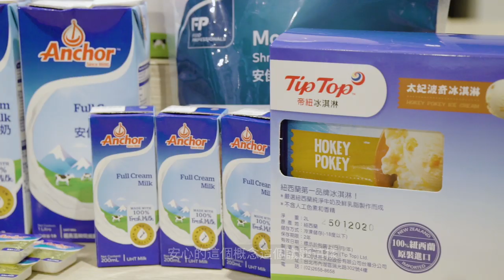用食物來創作！來自紐西蘭的天然奶油食尚創作秀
跟著ELLE TV一起來一探奶油食物創作大師示範！
來自紐西蘭的安佳乳製品，純淨無污染的牛乳成分來源，不只讓消費者安心食用，更受到世界麵包冠軍得主王鵬傑師傅所青睞，只用安佳奶油製作出一款款深獲人心的麵包，現在巧妙運用帝紐冰淇淋研發出各種創意甜點，讓天然美味的乳品與大師級匠心結合，帶來更動人的美味。